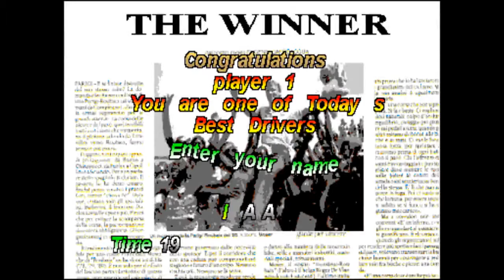blomby car arcade game 6951